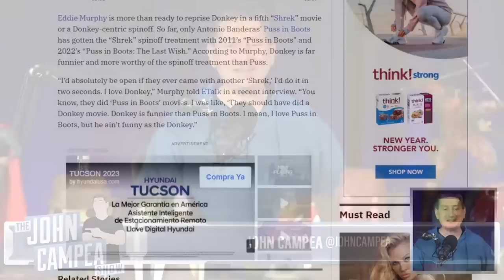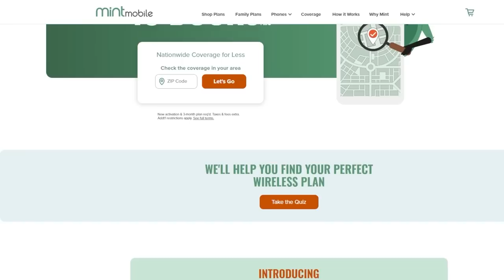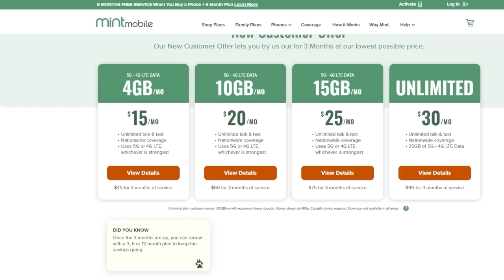Eddie Murphy Wants New Shrek And Donkey Spinoff Movies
to get your new wireless plan for just $15 a month and shipped to your door for FREE.

Shrek, is the titular main protagonist of the book of the same name, and the film series by DreamWorks Animation, as well as a musical. He is the titular protagonist of the Shrek films and speciale, and a cameo character in Puss in Boots: The Last Wish.

Mic pre-amps

Streaming Software
Wirecast Pro